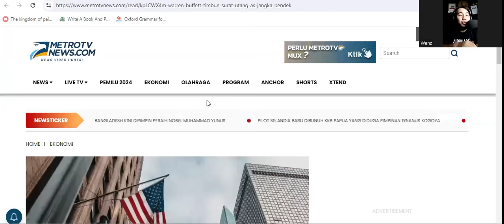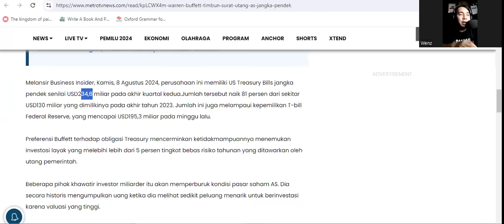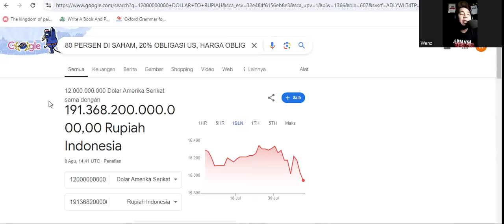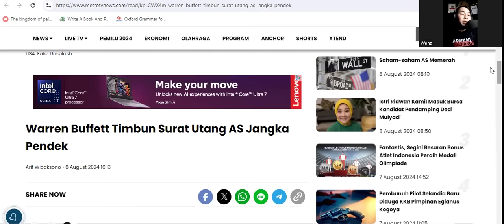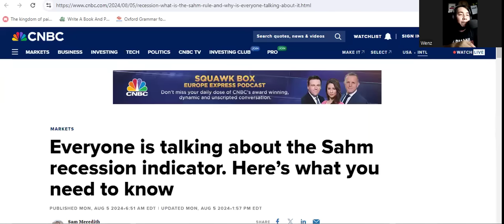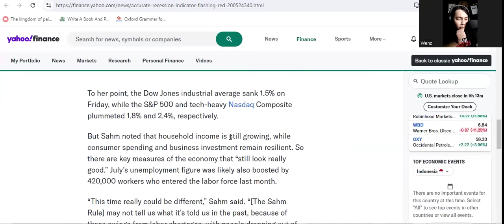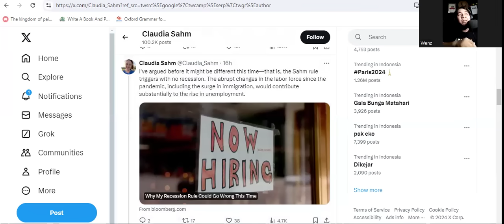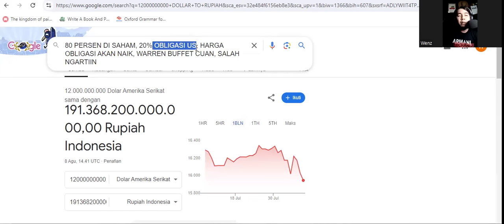Mengerikan!! Warren Buffett Timbun Surat Utang US Rp 3.700 Triliun!! - Apa itu SAHM Rule??